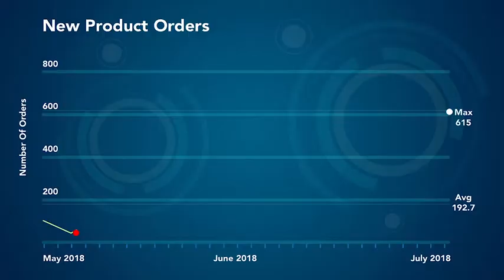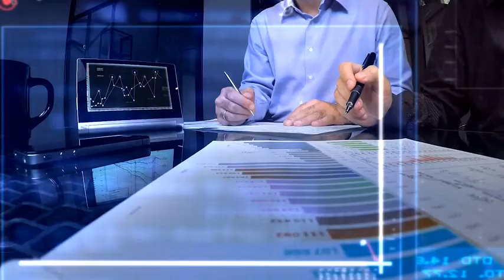Praxis Metrics LTV Dashboard Introduction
Introduction video to the most powerful Lifetime Value Dashboard for eCommerce and digital product companies.

You could be one smart data-driven decision away from doubling or tripling revenue!
For the first time ever, we are bringing top-level data insights, previously only reserved for “enterprise sized companies” doing over $60 Million a year… to growing companies and brands just like yours.

LTV - Customer Lifetime Value Dashboard
Having accurate data you can trust is the fastest way to increase your customer's lifetime value
30, 60, 90 Day LTV | Retention Rates
We’ve built this “command center” that combines your top of funnel marketing efforts with your entire customer purchasing journey so that you can see patterns and anomalies otherwise unknown to you.

Which marketing efforts are yielding the highest 30, 60 or 90 day LTV?
What funnels are yielding the highest or lowest customer retention rates?

If you want to get a FREE DATA STRATEGY session with Meaghan, fill out the form